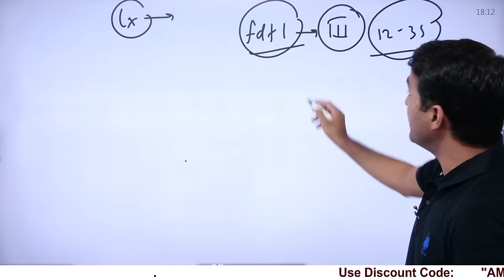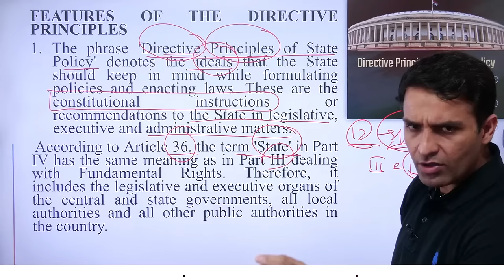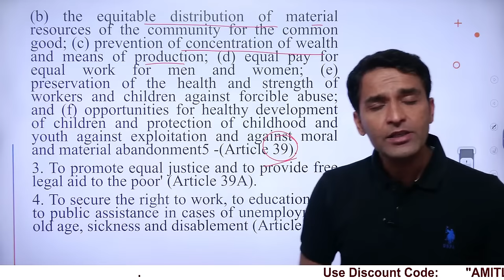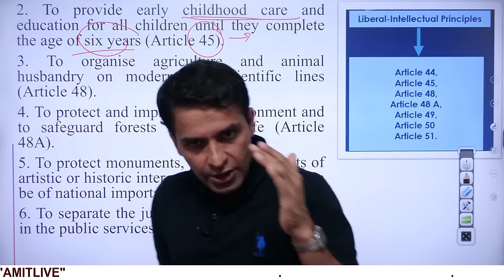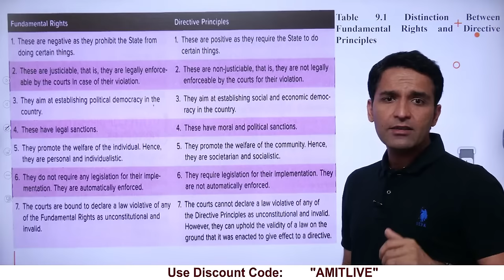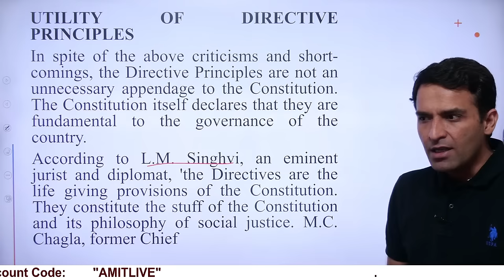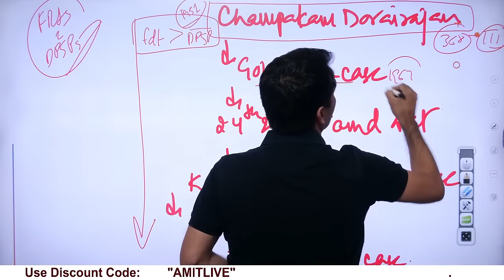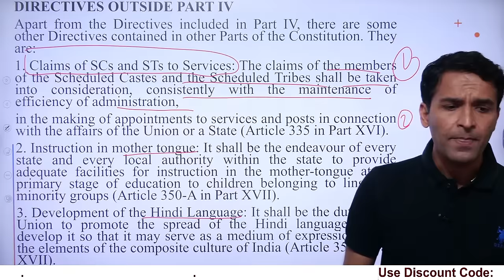Complete Indian Polity | M. Laxmikanth | Lec 10: Directive principles of State | StudyIQ Polity Book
In this lecture (Lec 10) of the Complete Indian Polity series by M. Laxmikanth, explore the concept of Fundamental Duties. Gain a comprehensive understanding of the fundamental duties of Indian citizens as enshrined in the Constitution and their significance in promoting a responsible and harmonious society. This session, based on StudyIQ's Polity Book, is essential for UPSC aspirants preparing for the polity section of the exam.